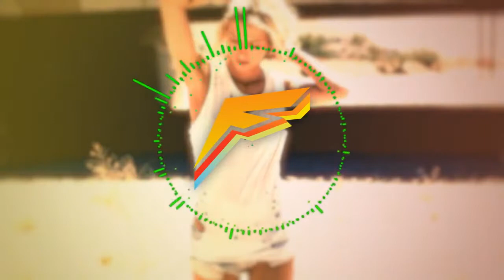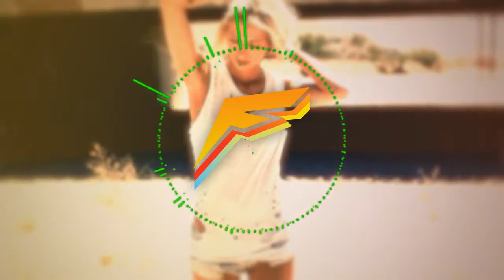Quinn XCII Another Day In Paradise (Prod. ayokay) 【1 HOUR】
Quinn XCII - Another Day In Paradise (Prod. ayokay) 【1 HOUR】 Video by Free Songs To Use: .

If you want to use this song in your YouTube videos: 1. You must include the  title.

Official Music Video for Quinn XCII - Another Day In Paradise (Prod. by ayokay) Download the EP, Change of Scenery: Dir - Keenan Wetzel .